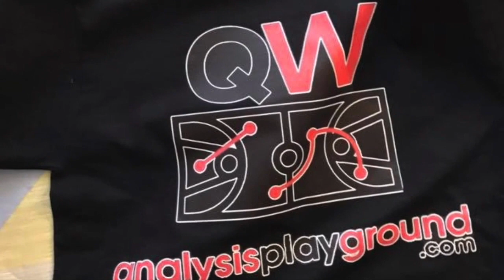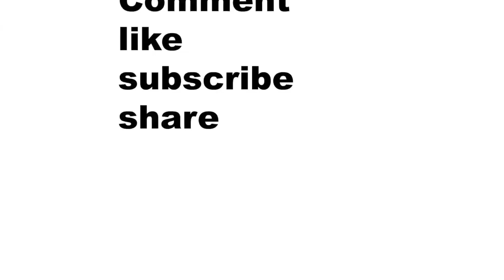Is Jonas Valanciunas proving that he can be a All-Star in this league with the Memphis Grizzlies?